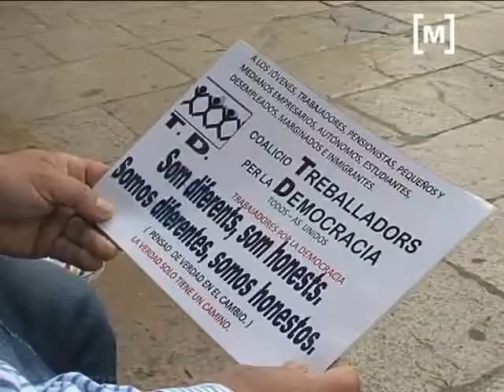Candidats a Palma